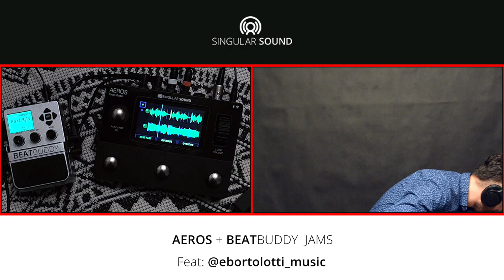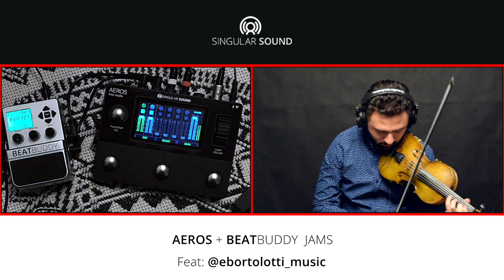Singular Sound Artists Live Looping Jams Feat: Eduardo Bortolotti Violin Loop Performance 🎻🔥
The incredible violinist Eduardo Bortolotti plays his incredible violin loop performance of “Mi Cascabel” LIVE using the Aeros Loop Studio and the BeatBuddy drum machine via MIDI. So GOOD! 👏🏼🔥⁣⁣

0:00 Jam start
0:43 BeatBuddy in action
4:25 Transition
5:49 Outro

Use Headphones 🎧 ⁣
2x2 mode allows you to record 2 tracks/loops and 2 song parts with unlimited overdubs and free-hand mixing using the volume wheel. Extremely powerful for using live loops and in your home studio. ⁣⁣

Learn more about the Aeros loop studio and the BeatBuddy